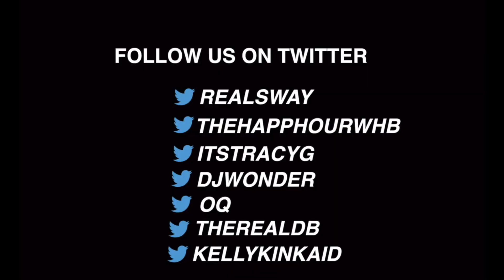GQ Magazine Writer Responds To Amber Rose's Strong Criticism | Sway's Universe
Yesterday, Amber Rose hit the Gram to express her disappointment in GQ’s choice of words in their article about her. Here’s what the magazine printed:

“Amber Rose wrote the book on it. No, seriously: Kanye’s infamous ex, Wiz Khalifa’s baby mama, America’s toughest bald babe since Sigourney Weaver in Alien 3, is about to publish a book of life lessons called How to Be a Bad Bitch. Like Amber herself, it’s all heart. Unlike Amber, it’s not that thick! The teen stripper turned megalomaniac muse spoke to Carrie Battan about her beautiful dark twisted journey to the top.”

Ms. Rose didn’t find it so amusing. She screenshot the piece, posted on her IG, and gave her 2 cents.

“Really @gq??? I’m so much more then Kanye’s Ex or Wiz’s baby’s mama. To dumb me down? I talked about feminism and my Slutwalk… Wtf nice title smh I expected so much more from u guys and I’m so disappointed. I was so excited to be featured in GQ not realizing I was shooting for a tabloid. My slutwalk was for ignorant (expletive) like this. Oh “Her beautiful dark twisted journey to the top”? Nice pun. Negative af. Thx for nothing.”

Why did GQ choose to call her Wiz’s “baby mama” instead of “ex-wife?” Well, we spoke to the writer of the story, Carrie Baton to get her thoughts.

“If you notice, she cut out the title of the piece, which was ‘How to Be a Bad Bitch,’ which is the title of her book. Which is kind of the highest praise we could have given her.”

Carrie elaborates with her intention on the piece.

“My goal was to find a way to explain to people the challenges that she’s facing while she’s sort of transitioning in these two fazes of her life. and sort of what her feminism stand point is and how it ties into what people know her as.”